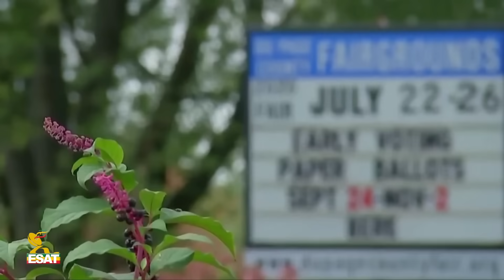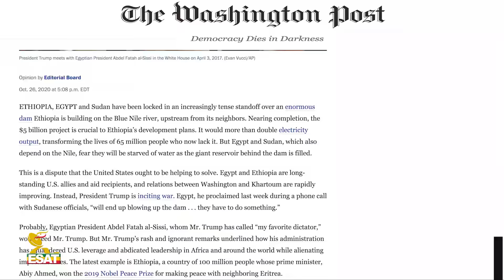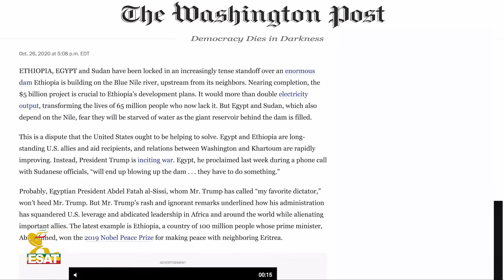Ethiopia - ESAT DC Daily News Wed 28 Oct 2020